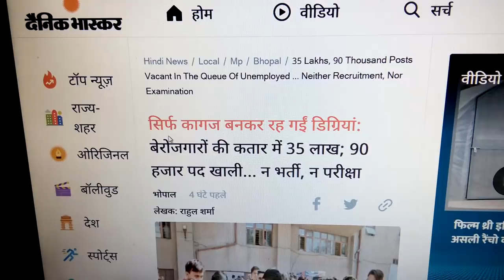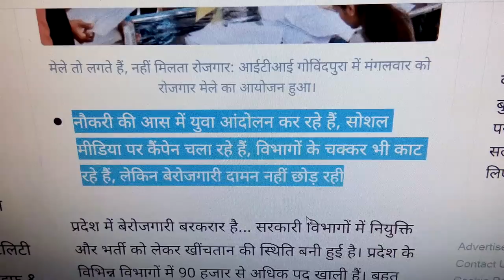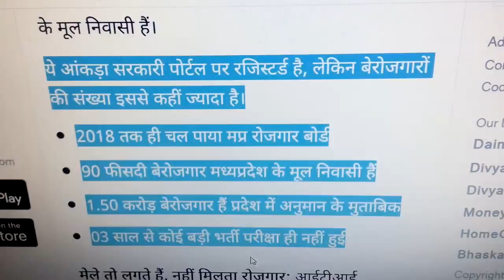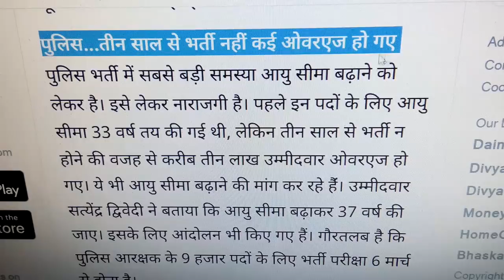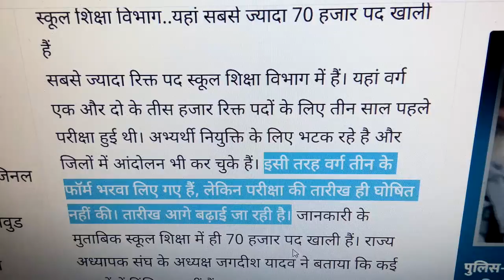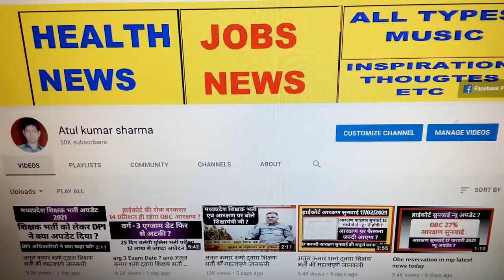अतुल कुमार शर्मा द्वारा शिक्षक भर्ती की महत्वपूर्ण जानकारी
/mptetjoining MPTETjoining शिक्षक भर्ती जाॅइनिंग का ट्विटर अभियान आज पूरी तरह सफल रहा ट्वीटस किये गए MP टॉप ट्रेंडिंग 4th, इंडिया में 9th रैंक तक गए.! we all the unemployed MPTET qualified candidates request to our government to complete the process of document verification and school allotment. please look into the matter and give instructions to Education to complete the vacancy.mp teacher bharti Exam MP Primary TET 2021 Online Exam Date 2 Jan. 2021 On wards Admit Card Will Be Available Soon Official Website mponline.gov.in/मध्यप्रदेश प्रोफेशनल एग्जामिनेशन बोर्ड, भोपाल ने प्राइमरी शिक्षकों के लिए भर्ती निकाली थी ! जिसकी परीक्षा 2 Jan. 2021 से ! एमपी शिक्षक वर्ग 3 एग्जाम डेट को फिर से जारी किया ! MP Shikshak Varg 3 New Exam Date 2021 को बताया जा रहे है ! बता दें कि MP Vyapam ने वर्ग 3 के पदों के लिए भर्ती निकाली थी ! जिसमे लाखो उम्मीदवारों ने ऑनलाइन आवेदन किया था ! परन्तु व्यापम द्वारा परीक्षा तिथि आ गया | Cover Topics Varg 3 exam date 2021 Mp shikshak bharti latest news Mp varg 1 latest news Varg 1 latest news today Samvida varg 3 exam date 2021 Varg 3 ki pariksha kab hogi Varg 3 samvida shikshak Varg 3 exam date Verg 3 latest news Verg 1Samvida shikshak varg 3Mp varg 1 latest news Mp varg 3 exam date 2021 Verg 2 latest news today Varg 3 examVarg 2 latest news Varg 3Verg 2 Samvida shikshak varg 2 Varg 3 ka exam kab hogi Athiti shikshak mp news today Mp varg 3 vacancy 2021 Verg 2 counselling Mp peb shikshak bharti latest news Samvida varg 3Varg 3 news today Mp varg 2 latest news Samvida shikshak Shikshak bharti Mp varg 3 exam date Athiti shikshak latest news Mp tet varg 3 latest news today Varg 3 ka paper kab hoga Mp vacancy 2021